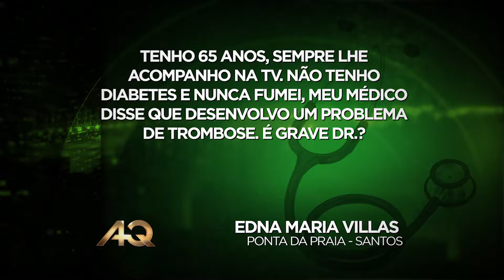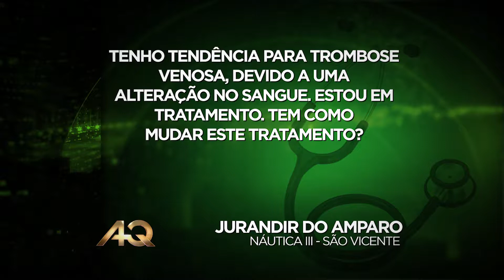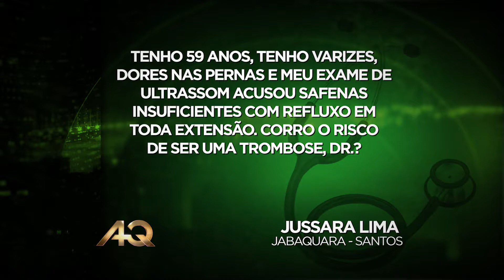"TROMBOSE" É O TEMA ESCOLHIDO PARA AS RESPOSTAS DO DR. CLEMENTE NO PROGRAMA ALTA QUALIDADE HD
Na sua TV:  o Alta Qualidade é exibido aos:

20h00 NA REDE BRASIL RBTV/TV ILHA DO SOL  e as
20H20 NA TV UNISANTOS/BRASIL;

20h30 NA REDE BRASIL RBTV/TV ILHA DO SOL;

SEGUNDA AS 21H00 NA TV UNISANTOS/BRASIL E A 01h30 NA TV SANTA CECILIA HD;

QUINTA AS 21h00 NA TV UNISANTOS/BRASIL;

SEXTA AS 14h00 NA REDE BRASIL RBTV/TV ILHA DO SOL

Não Perca !